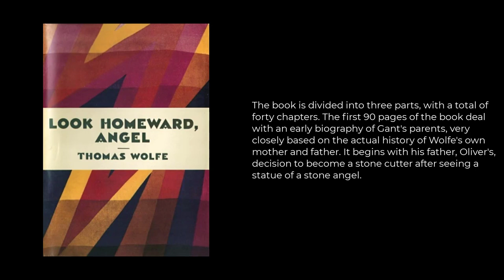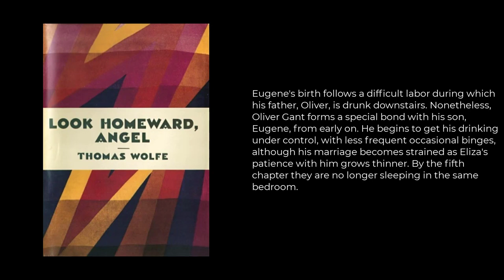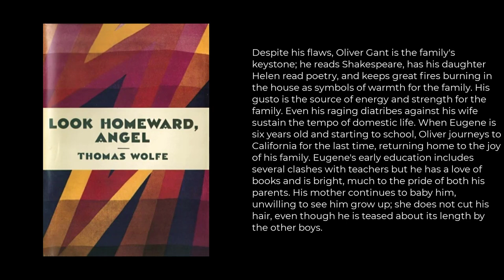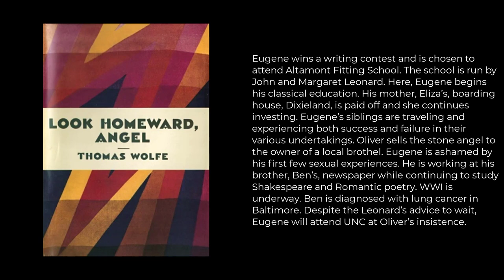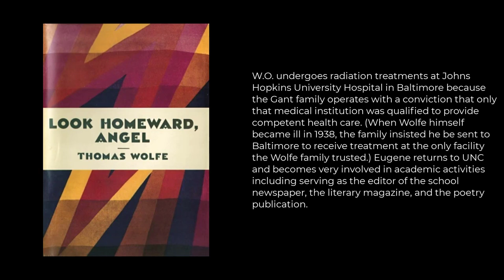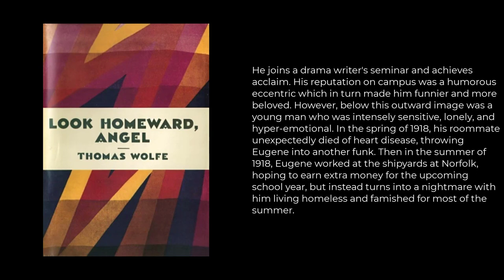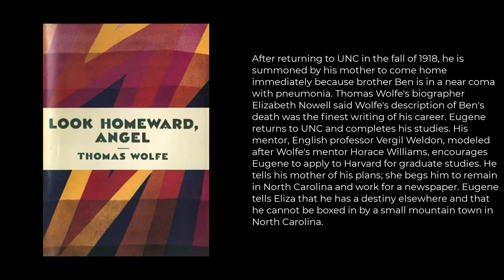Look Homeward, Angel Summary